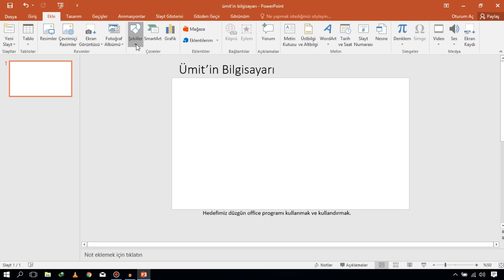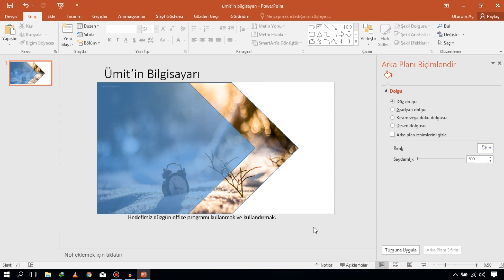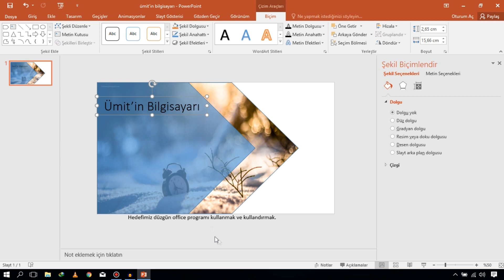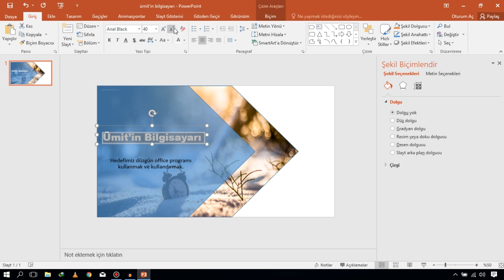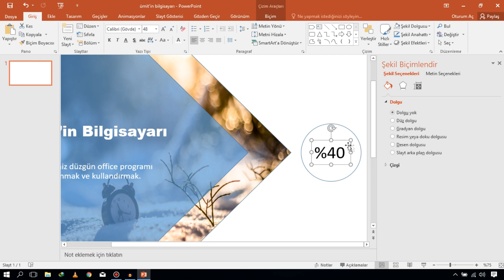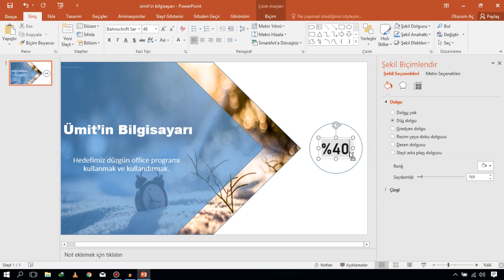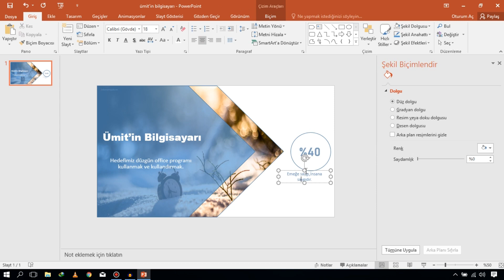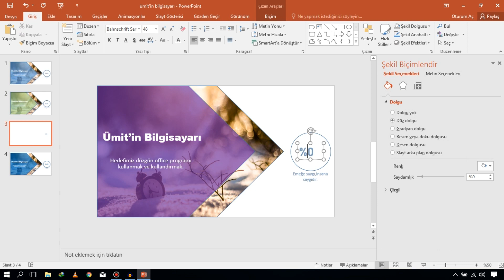Profesyonel Özel Powerpoint Sunum Kapağı [ppt]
Özel powerpoint kapağı tasarlayarak ilgi çekici farklı ve süper hoş gelebilecek kapaklar.

Temel Soruların cevabıdır.

en güzel powerpoint sunumları,
en güzel powerpoint temaları,
güzel powerpoint temaları,
hazır slaytlar powerpoint,
microsoft office powerpoint tasarımları indir,
powerpoint arka plan,
powerpoint arka plan ekleme,
powerpoint arka plan resmi,
powerpoint arka plan resmi ekleme,
powerpoint arka planlar,
powerpoint design,
powerpoint için arka plan,
powerpoint resmi arka plan yapma,
powerpoint sunum temaları,
powerpoint tasarım menüsü,
powerpoint te arka plan resmi ekleme,
powerpoint tema ekleme,
ppt template design,
profesyonel powerpoint sunum,
profesyonel sunum şablonları,
slayt şablon,
slide powerpoint

Ümit'in Bilgisayarı Kanalına hoş geldiniz.

Temel amacımız ;

( 3d max değil 3ds max bu konuda uyarı maili atmayın doğru yazılmıştır. )

3ds max kurs
Autocad kurs
Maya kurs
solidworks kurs
microsoft office access

Yanı sıra

Netcad Eğitim (Bu konu ile netcad firması ile izin almaya çalışıyorum )

Gibi kursları online olarak youtube aracılığı ile ücretsiz olarak vermeyi planlıyorum.

Hedefimiz ;

Hedefim başlangıç olarak 1 bin abone ve en yüksek hedefim 100.000 abonedir.Nedeni kanalımı onaylattırmak.Gözümüz yüksekte değil kaliteli eğitimde.

Ben Kimim ?

Ben ümit bilgisayarla uğraşmayı çok seviyorum genel olarak oyunlarla pek aram yoktur.Oyun yerine programları daha çok seviyorum. Kursa gitmeden öğrendim ve öğreniyorum.Öğrenirken baktım ki genel olarak temel olan bir eğitim veriliyor ben zorluk çektim size bu konuda yardım etmek istedim.Setler Giriş-Orta-Yüksek, profesyonellerin işine yarayacak olan  plugins göstermek olarak planlamaktayım.

Durumunu belirterek atarsanız bana kesin ulaşacaktır.

Program seti isteyebilirsiniz.
Program incelemesi isteyebilirsiniz.
Sadece TÜRK üretimi olan oyun ve programların ücretsiz reklamını yaparım.
Merak ettiğinizi sorabilirsiniz.
Öneride bulunun şunu şöyle yapsan iyi olur tarzında memnun kalırım.
Spama düşen mail,yorum vs kesinlikle kontrol etmiyorum.